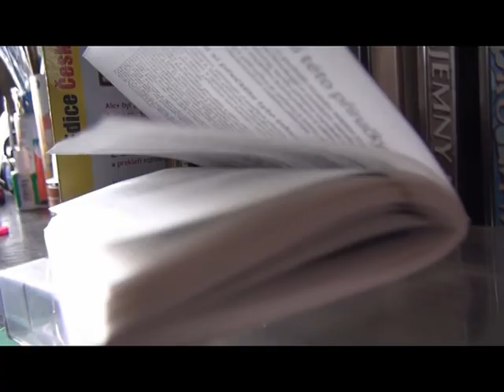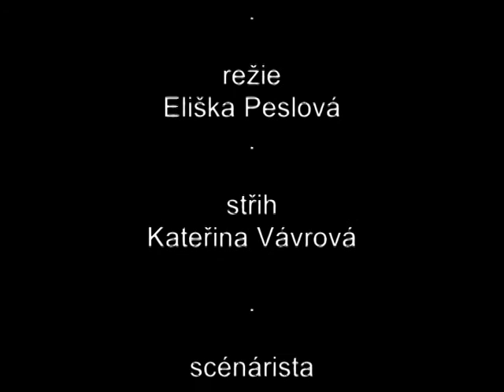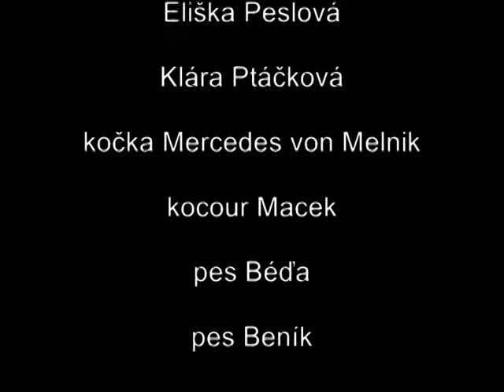Film o nás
Krátké představení nás a našich zájmů